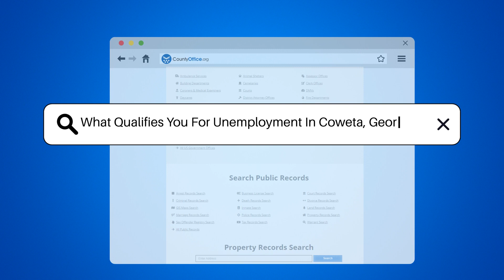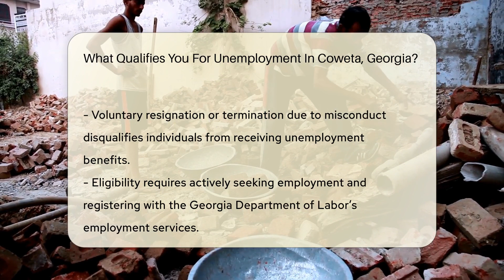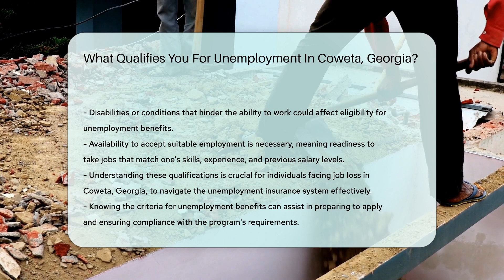What Qualifies You For Unemployment In Coweta County, Georgia? - CountyOffice.org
What Qualifies You For Unemployment In Coweta County, Georgia? In today's video, we delve into the essential criteria for qualifying for unemployment benefits in Coweta, Georgia. Navigating the unemployment insurance system can be challenging, but understanding the prerequisites is a significant first step for those who have recently lost their job. We will guide you through the key requirements, including work history, reasons for unemployment, active job search obligations, and more. This video is designed to equip you with the knowledge to prepare for applying for unemployment benefits and ensure you meet the program's compliance requirements. Whether you're facing unemployment for the first time or need a refresher on the process, this video will provide valuable insights into securing financial assistance during your job search.